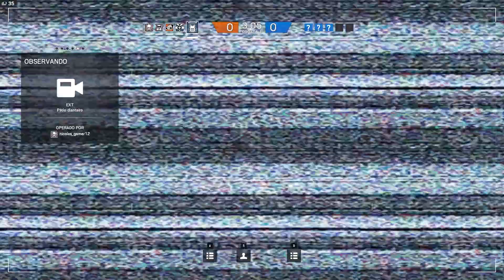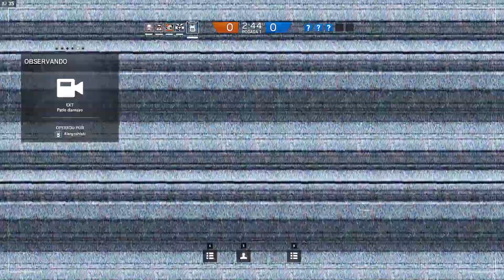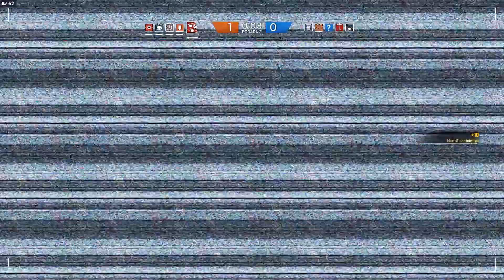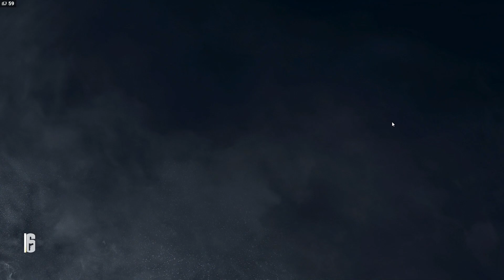RAINBOW SIX SIEGE - Uma Partida ÉPICA!